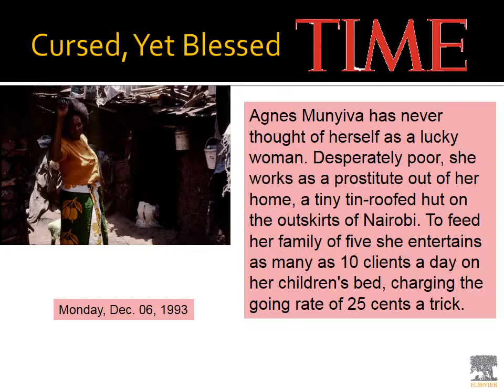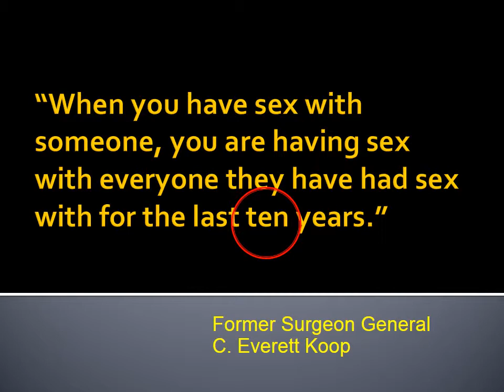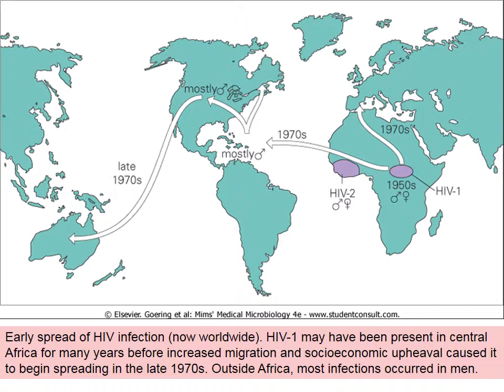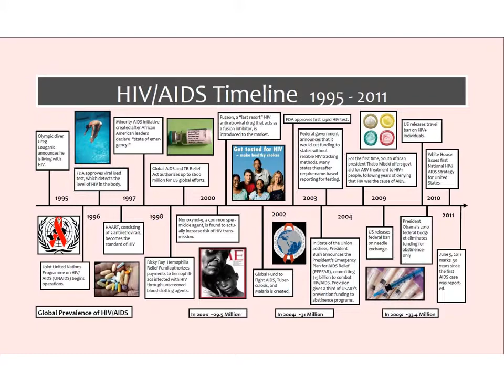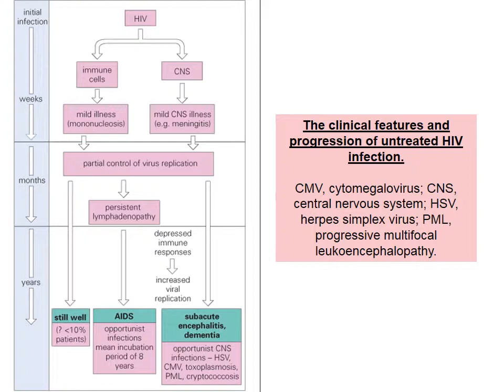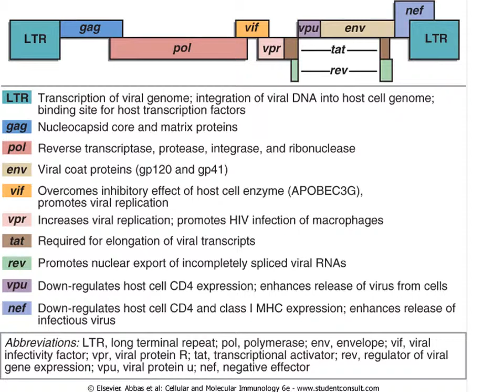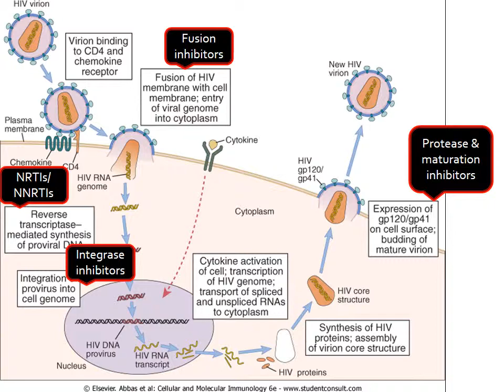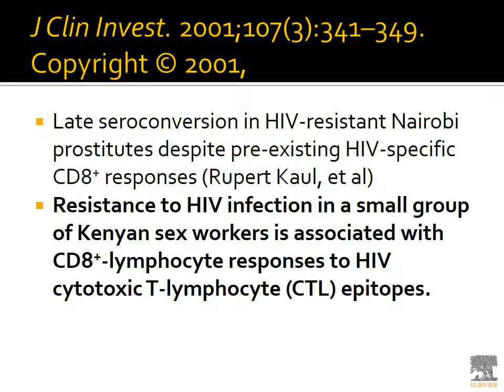Podcast 8 - Retrovirus (AIDS)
Retrovirus (AIDS)

Podcast 8